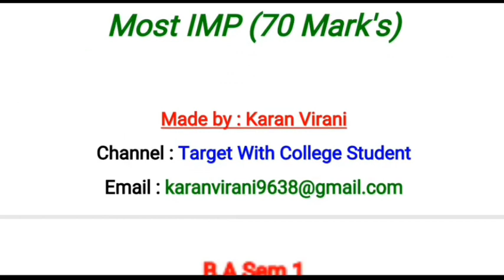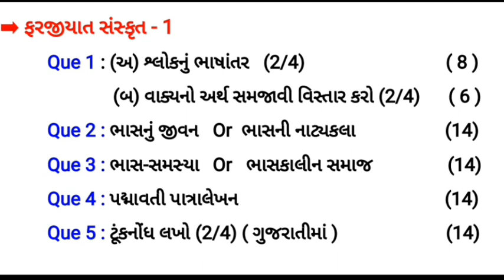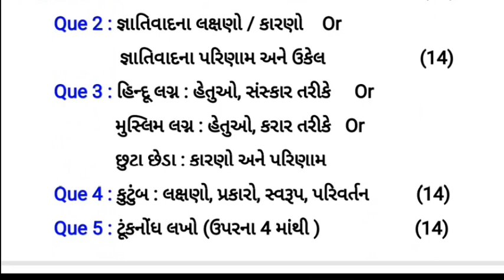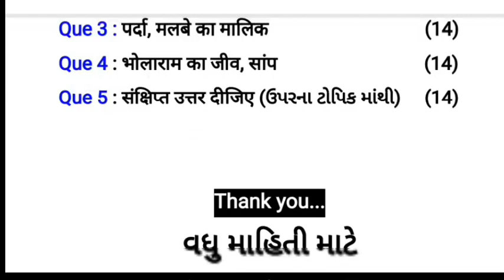Bachelor Of Art's Most IMP | FY B.A. Paper Style | BA Full Information | Target With College Student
[29/08, 8:37 a.m.] Karan 👊: ✅A to Z Computer Shortcut Key

... *Target With College Student...*

➡️Accounting 3 Chapter 4